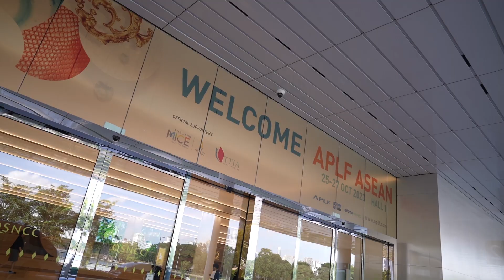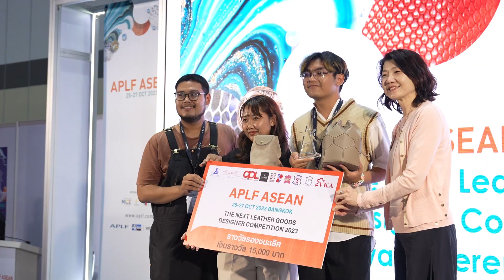APLF ASEAN 2023 Highlights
Relive the amazing moments from APLF ASEAN 2023, which successfully concluded on 25-27 Oct 2023 in Bangkok, Thailand!

It was a GALA that merged the leather and fashion community all in one. Attendees had the opportunity to connect with industry leaders, fostering new connections and sparking innovative ideas. Experience the talent on display as designers and students showcased their creations.

The trade fair added a touch of educational elements of leather goods workshops, cultivating the passion of the youth in leather craftsmanship.